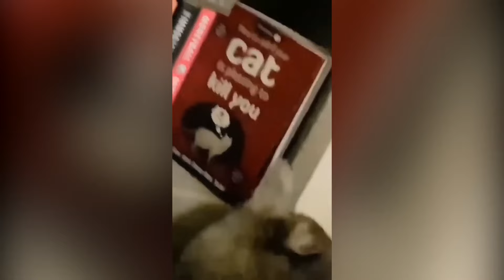CATS will 102% make you laugh 😍 Funniest Animals 😅 New Funny Cats Moments 😸